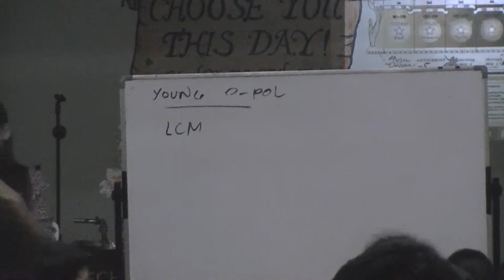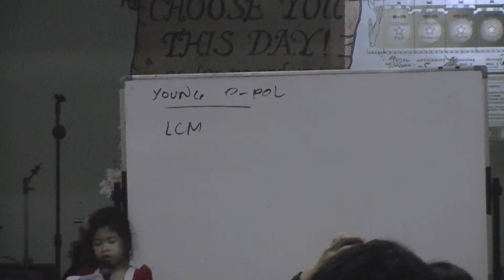00146 Sis.Micah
PRINT DOWNLOADABLE TRACTS PHOTOCOPY TO DISTRIBUTE